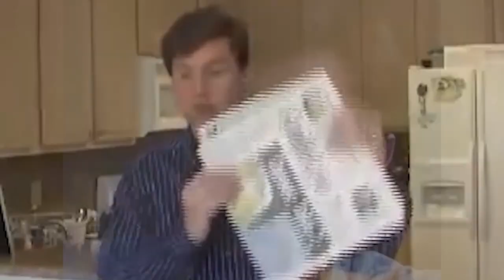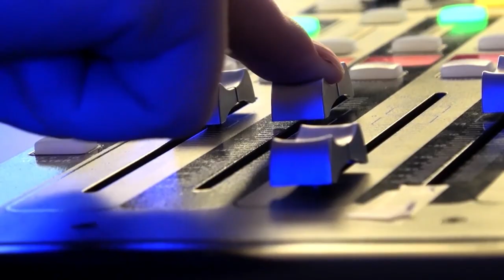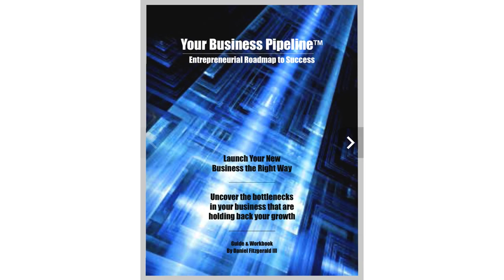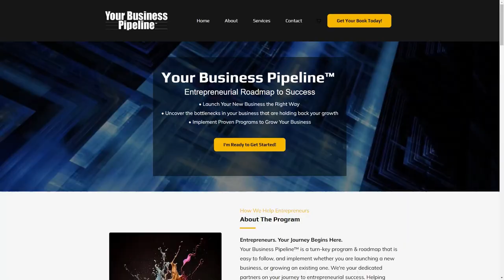Daniel Fitzgerald III, CEO of Global Growth Networks | The Jeff Crilley Show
Let's suppose you're an expert in HVAC. You've got a heating and air company, but you're really good at fixing stuff. You're not good at fixing your own business. There's that old saying, you want to work on your business, not in your business. My next guest, Daniel Fitzgerald III, the CEO of Global Growth Networks, knows a lot about this.